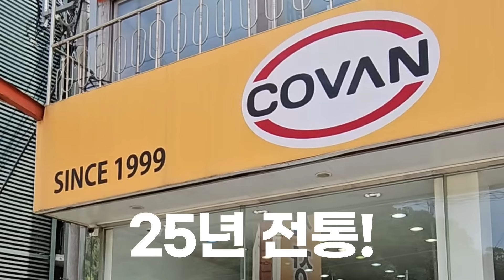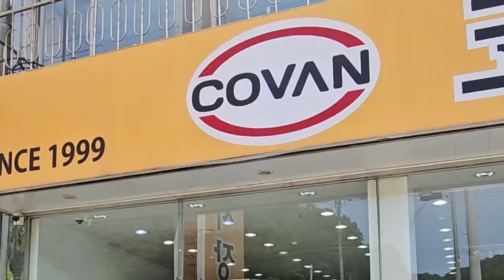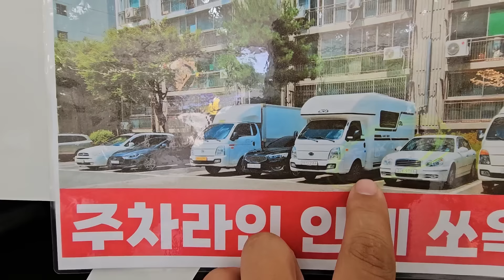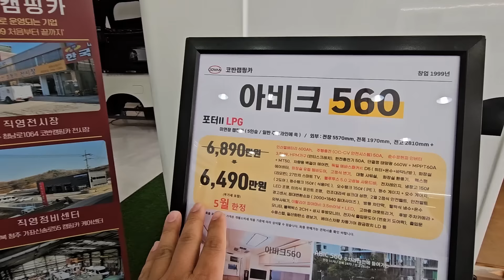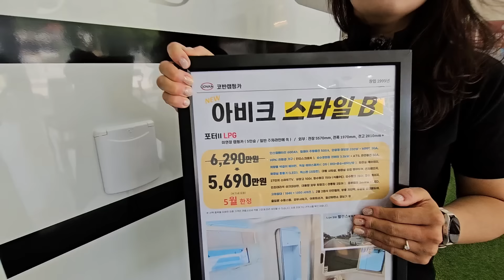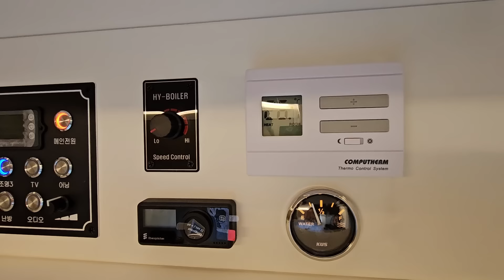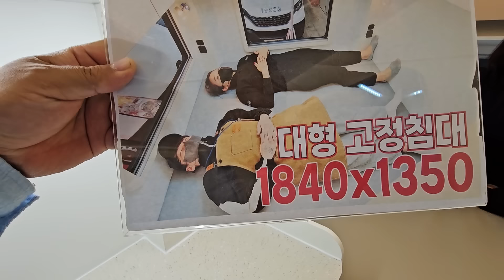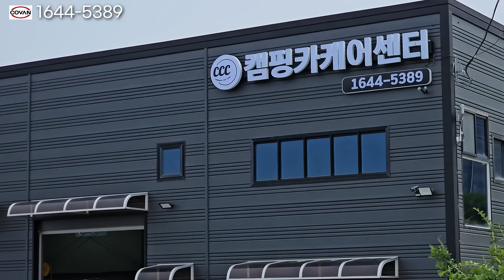한정판 차값 포함 5,690만원 1톤 봉고 포터 캠핑카 5인승 부가세포함 진짜 풀옵션 무시동에어컨 히터 바닥난방 인산철600A 어닝 캠핑카케어센터 장기주차 코반캠핑카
"쿠팡 파트너스 활동의 일환으로 일정의 수수료를 제공 받습니다"
알리익스프레스 한국어

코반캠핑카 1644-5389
충북 청주시 서원구 남이면 청남로 1064

25년 전통, 남극에 트레일러 수출도 했던 업체!
풀옵션 미연장 1톤 캠핑카
아파트 주차라인에 쏙 들어가는 사이즈
국내 자체 생산
아비크 스타일B

고정 침상, 고정식변기,  무시동 히터, 바닥난방, 에어컨, 전자렌지, 냉장고, 스마트TV, 인산철 600A, 태양광패널, 어닝&어닝등, 맥스팬, 외부수전 등
필요한 것은 다 들어 있다
5대 한정 수량 부가세 포함 5,690만원